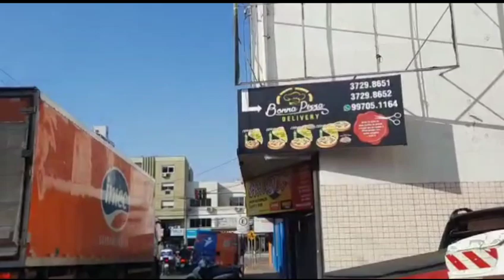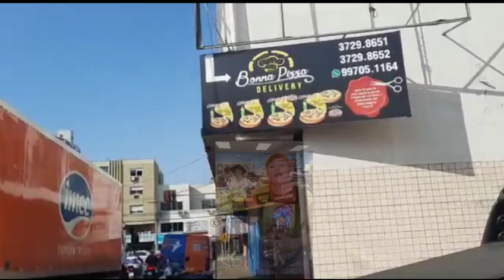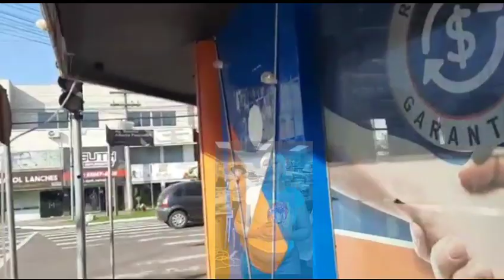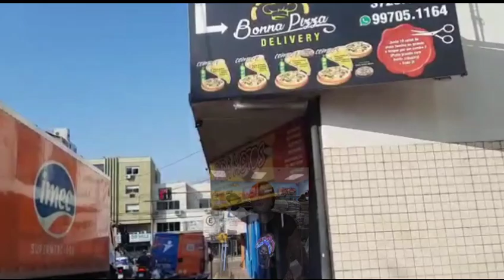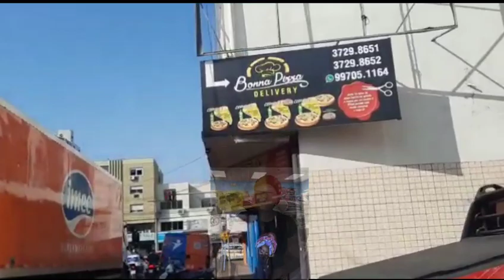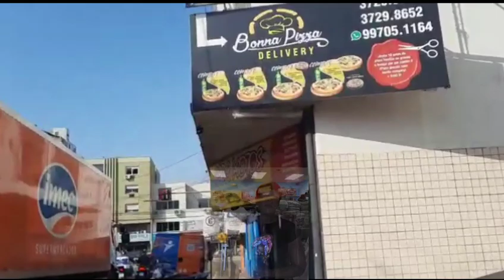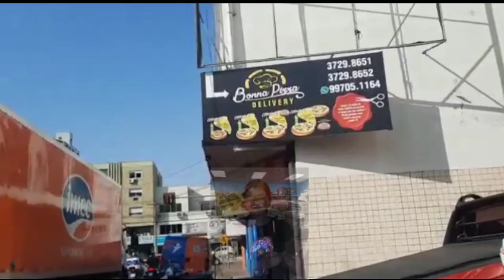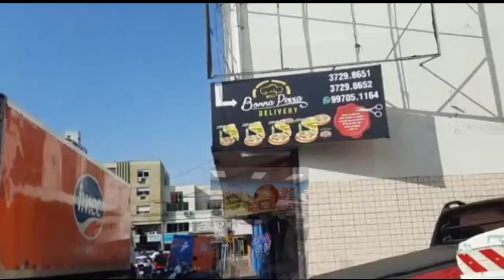Manzè Carole vin pale a Bedjine kap pase lize anba bâton nan men Cadilac sispann lâche relasyon yo